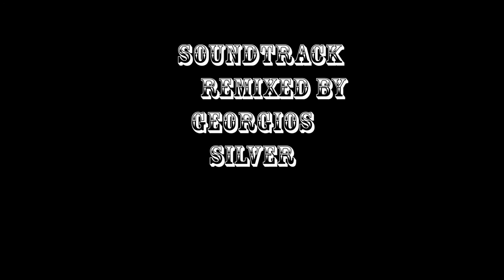Georgios Silver Life !!!!!!!!!!!!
Ангелы с барабанами тяжелыми
Как сожалеет во мне сердце

Поцелуй меня, дух глуши
Такие ночи ранят залпом

Как стакан разбилась жизнь
Скажи мне, как мне опьянеть от другого дыхания

Как стакан разбилось время
Скажи мне, как мне удержать внутри меня свет

Смеркалось и мы зажгли свет
Выходи, луна, считай чужие страны